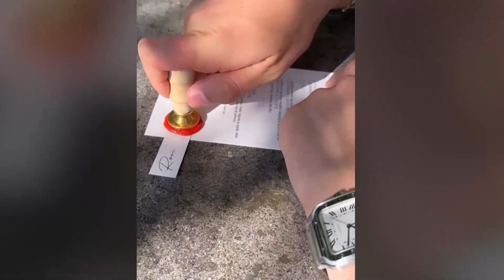Dhurata qe perloti Arbana Osmanin ne dasem